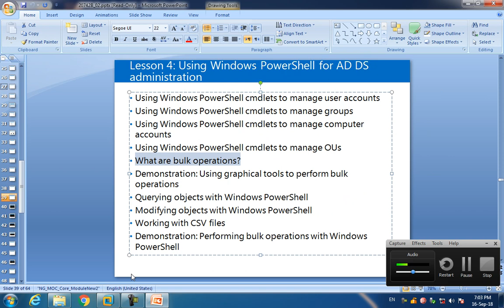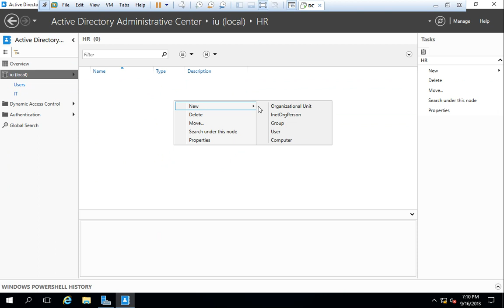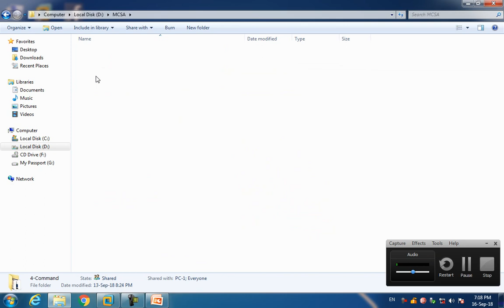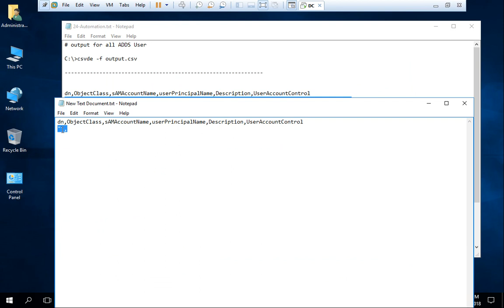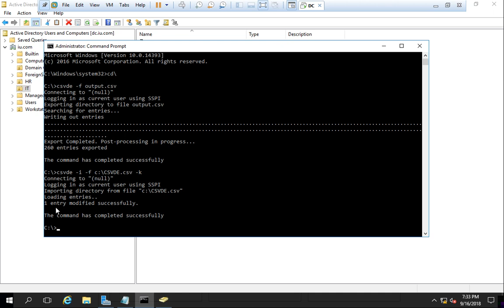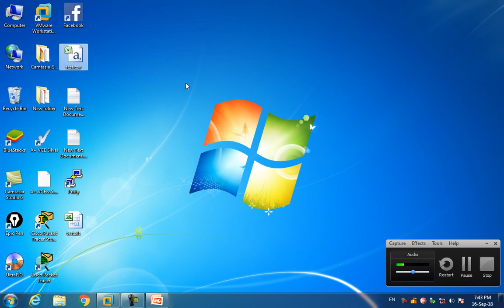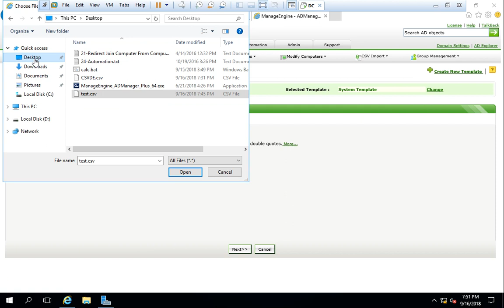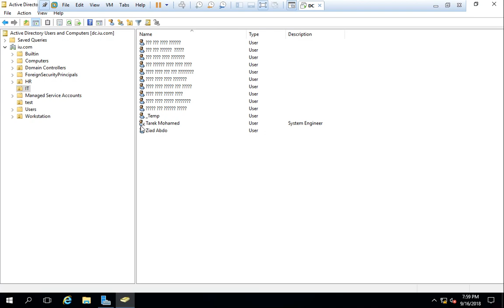Module 4 Automating Active Directory Domain Services Administration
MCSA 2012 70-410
MCSA 2012